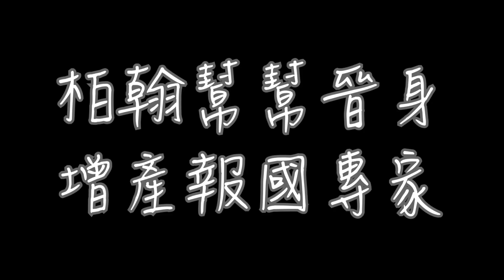【YTT】有字幕版的開箱蔡波能的彌月禮盒！！！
耶～～～字幕來啦！！！
看過的可以再看一次就知道有字幕的差異了XD

柏翰IG:
brycen1105
耶嫩IG:
yenom0612
幫幫IG:
helphelp154